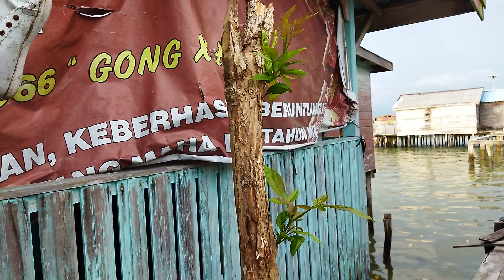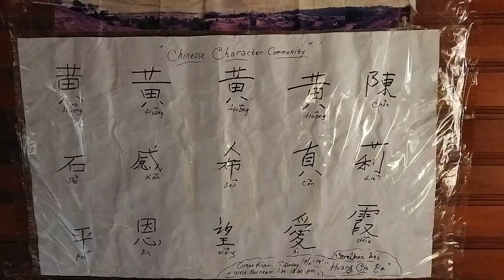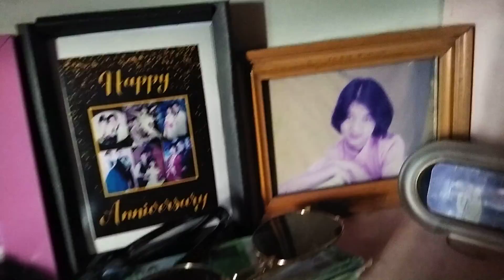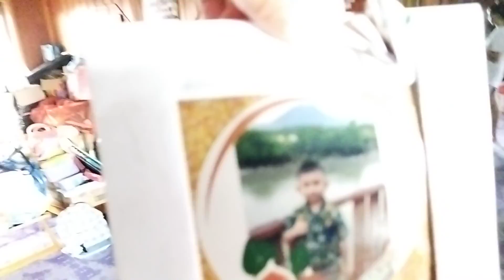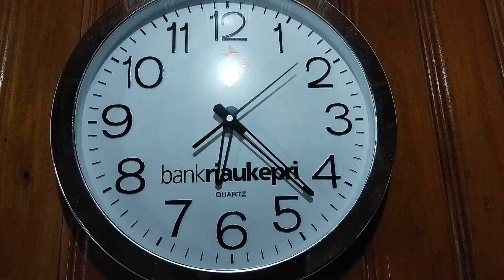huang's family in old city penagi natuna 2022,6,13(subscribe:Vienna Kedyagrace)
huang's family in old City penagi natuna.